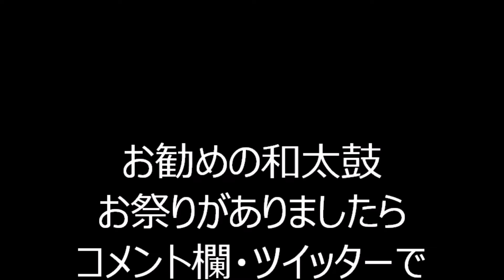みあい橋音頭 2022年第2回石神井公園盆踊り３３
2022年10月15日、東京都練馬区にあります石神井公園・野外ステージで行われました「第2回石神井公園盆踊り」（主催・魂舞会）会場の様子です。